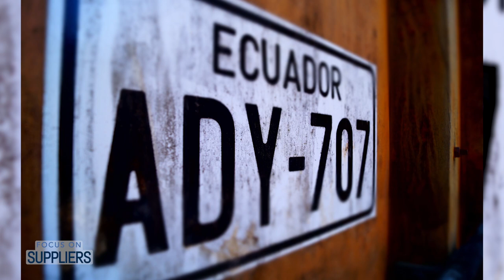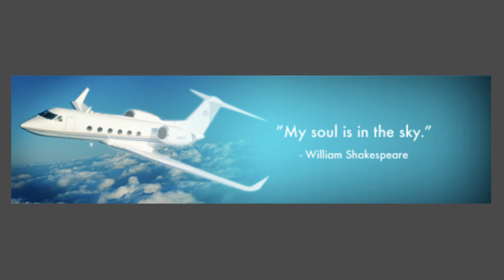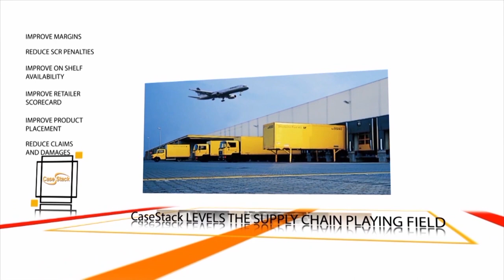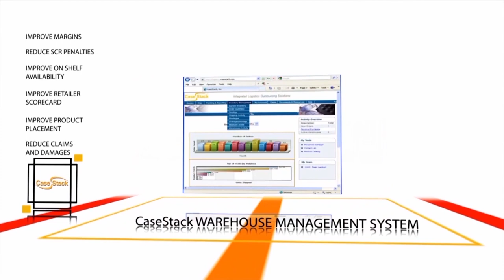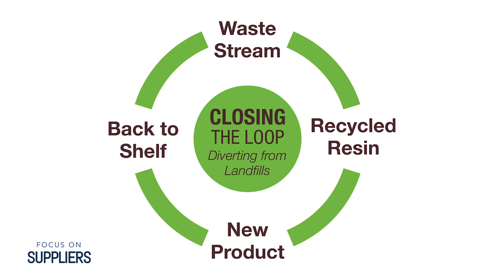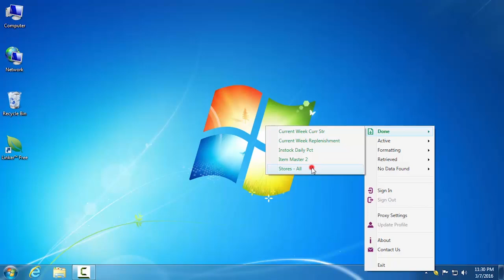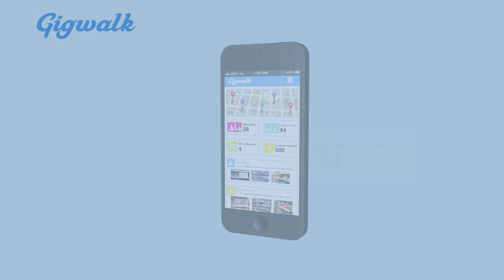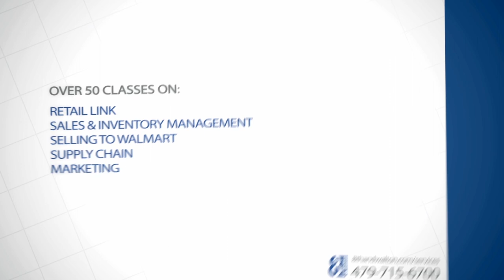Easter Supplier Success, Candy and Sweets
This week’s show may make your mouths water as we get a taste of the candy and sweets categories. KYYA Chocolate explains how a desire to make a difference turned into a bustling business that provides a better-than-Fair-Trade experience. A company recognized at Walmart’s YBM talks about how it was able to overcoming re-shoring challenges AND lower the price on a popular Easter item. Plus, the importance of health education and diversity in the workforce.
Guests include:
Jessica Hendrix, Saatchi & Saatchi X
Rick Boosey, KYYA Chocolate
Jeffrey Menaged, Chief Executive Air
Megan Overbey, Olivet International
Tina Odom, Unilever
Carmen Bauza, Walmart
Celia Swanson, Retired Walmart
Randy Walker, Harvest Data Corp